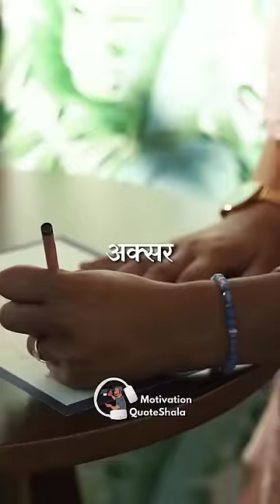5 Tips! Handwriting कैसे सुधरे? 🔥 How To Improve Handwriting?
5 Tips! Handwriting कैसे सुधरे? 🔥 How To Improve Handwriting? | Study Tips | Study Motivation | handwriting Tips and Tricks for Students | Motivation QuoteShala | QuoteWale Bhaiya | KahaaniWale Bhaiya

✅ Topics Covered
How To Improve Handwriting,Handwriting कैसे सुधरे?, tips and tricks to improve Handwriting

Chote Bhai, Choti Bhen tum sabke liye ek shoking news hai
Kyoki multiple survey ke according
bhaut sare teachers,examiners aur Educators ne ye bataya hai
Ki har sal lakho bacche apne buri handwriting ki wajah se Bhaut sare marks khote hai
Toh aj in 5 Awesome Tricks se tum apni handwriting sudhar lo!
Trick 1 Proper Pen Grip
Pen ko na Zyada Dur se na zyada paas se pakadna hai
Aur iss tarah pen ko apne thumb aur 2 ungliyo ke bich rakh
ek tripod grip banani hai, jo behtareen control provide karegi!
Trick 2 Cursive writing hamesha thodi tilted he acchi lagti hai
Toh apne hath ko teda karne ke badle book ko he thoda tilt kardo!
Trick 3 Hamari writing aksar alga copies me alag alag ati hai
Usko ek jaise rakhne ke liye
Alag alag papers pe alag alag pens aur pencil se practice karo!
Trick 4 Apni grip ko mazbut karne ke liye
Apne muscles aur fingers se stress ball pe din ke 5 minute isstarh se exercise karo
And finally trick 5!
Acchi writing ati hai lagadar practice se
Toh har week 1 Cursive writings ki books ko bharte jao!